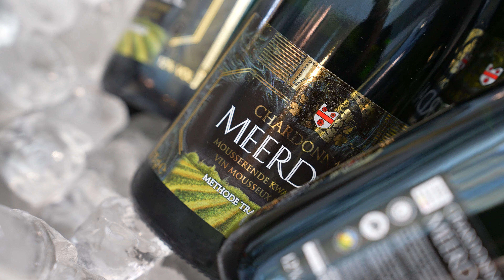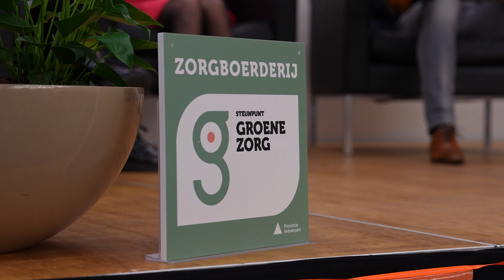Aftermovie 20 jaar Steunpunt Groene Zorg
Op 20 januari 2024 vierde het Steunpunt Groene Zorg zijn twintigste verjaardag. Dat gebeurde bij Boerenbond in Leuven. Gefeliciteerd!